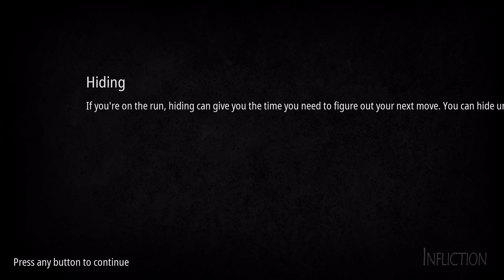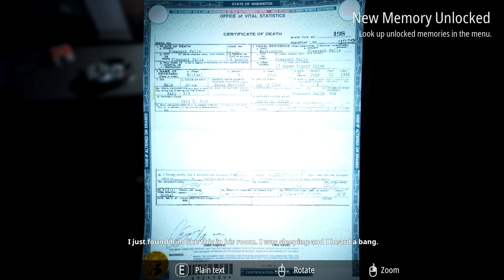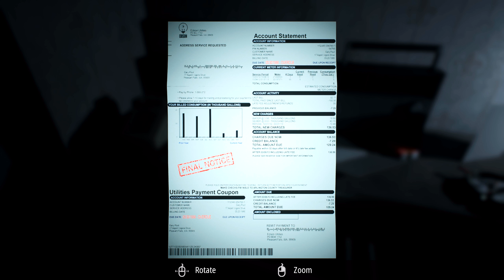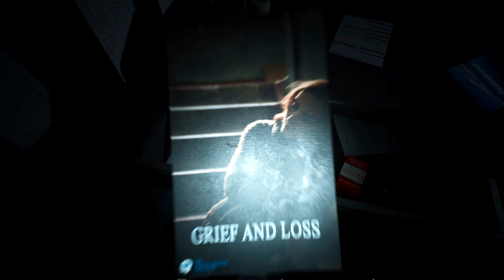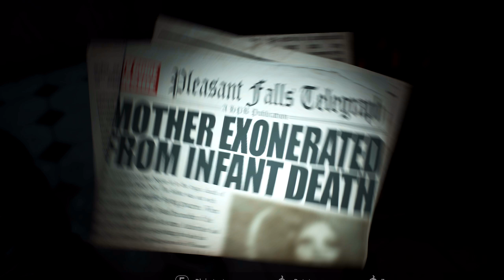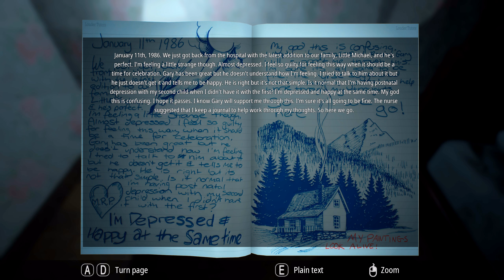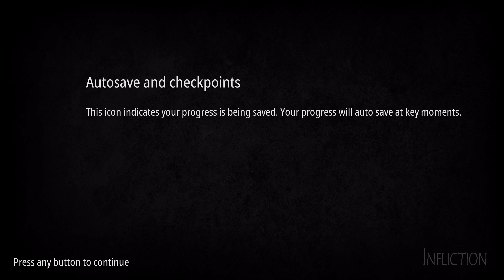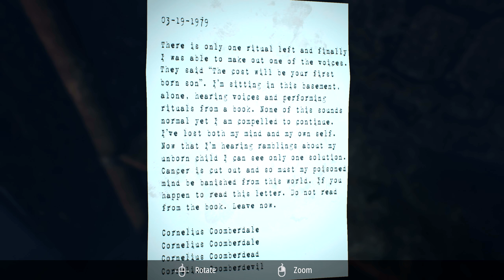#5 Infliction 実況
基本的にはPS4からのライブ配信になります。録画動画に関しましては、まだ初心者で編集する知識も技術もありませんので暫くは編集無しになります。